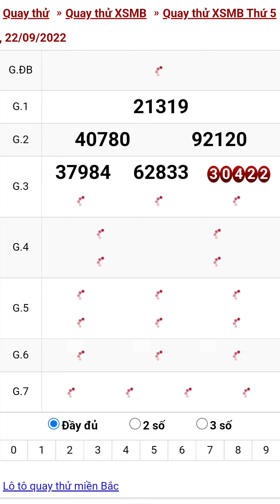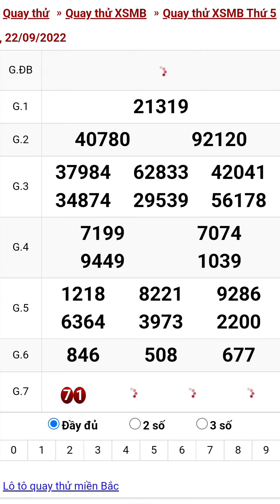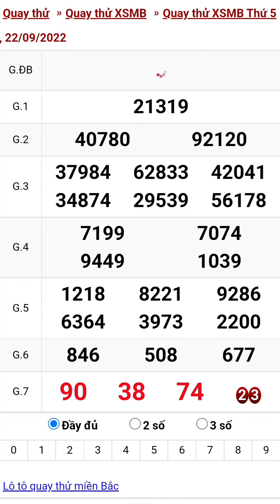Quay thử xổ số miền bắc hôm nay thứ năm ngày 22/9/2022